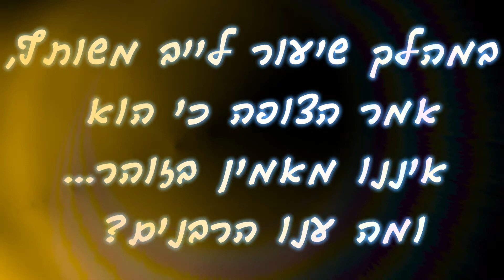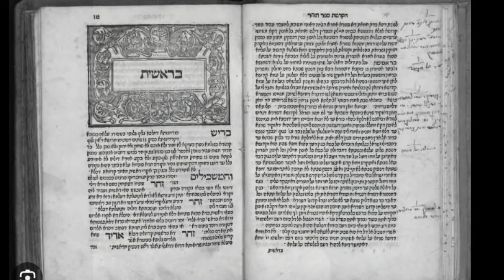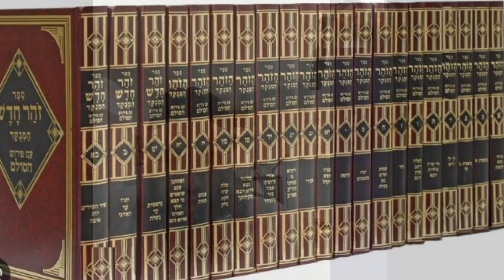מי חולק על הזוהר?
במהלך שיעור לייב משותף, אמר אחד הצופים כי איננו מאמין בזוהר.. מה ענו לו הרבנים?

עוזרים לעם ישראל במלחמת הישרדות

המקרים קורעי הלב לא פוסקים להגיע... אנחנו צריכים עוד שותפים!

עם ישראל נמצא תחת התקפה ומלחמת הישרדות. מניין ההרוגים והקורבנות עולים, אבל זה רק חלק קטן מהסיפור על הקורבנות כאן. הרב ירון ראובן והרב אפרים כחלון נמצאים שניהם בירושלים עם צוות ארגון 'בעזרת השם' במקומות שונים בארץ ומנסים לעזור לנזקקים באופן רוחני או חומרי.

בין אם מדובר בהשגת עשרות ציציות לחיילי ישראל שיוצאים לקרב וזקוקים נואשות למצווה שתגן עליהם, או עזרה למשפחות הספונות בבתיהן בזמן המלחמה ואין להן כסף לקנות אוכל. יש יותר מדי מקרים לפרט, ומעט מדי זמן לבזבז. מספר הקורבנות עולה והקריאות לעזרה זורמות באופן תכוף. אנחנו צריכים כמה שיותר כסף כדי לעזור לכמה שיותר אנשים, והזמן הוא הקובע. אנא עזרו לנו לעזור לעם ישראל.

כפי שמלמדים חכמינו הקדושים "אלה אשר מסייעים לעם ישראל בימי ייסוריהם, יזכו להיות עמם בזמן ישועתם".

תרמו עוד היום או הקימו הוראת קבע לתרומה חודשית כדי להיות חלק מכל סיפור וסיפור שיעלה חיוך על פני אחינו הנתונים בצרה.